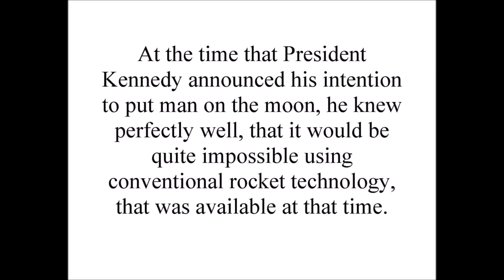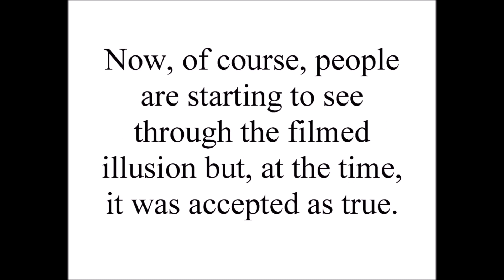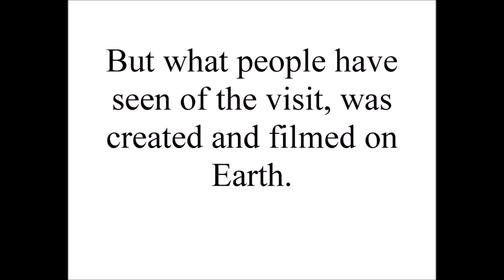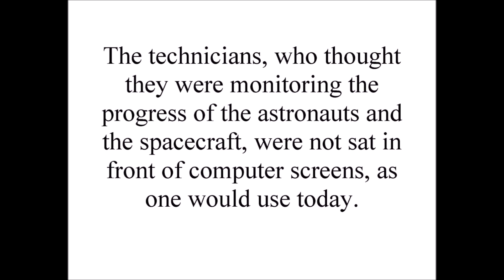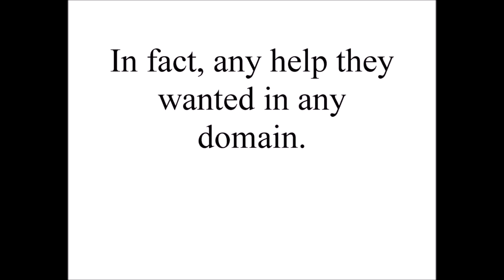Astronauts On The Moon - Teachings from The Great White Brotherhood